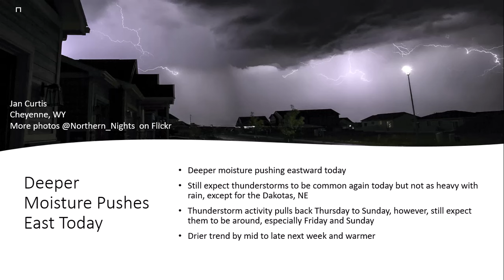Don Day Wyoming Weather Forecast: Wednesday, August 14, 2024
This is the Don Day Wyoming Weather Forecast for Wednesday, August 14, 2024